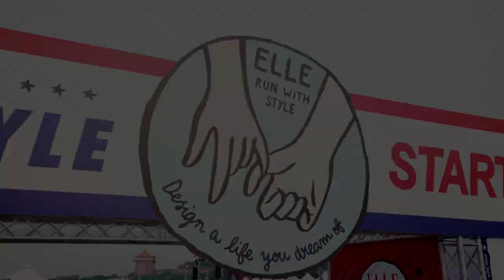9/12 風格路跑眾星雲集，史上星光最強路跑活動！｜2020 ELLE 風格路跑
找找你在哪裡 👀 每年必朝聖的風格路跑都在眾星雲集和每位跑友的時髦打扮下完美落幕 ❤️ 風格市集也超嗨超熱鬧！ELLE風格路跑我們明年見 🔥🤙